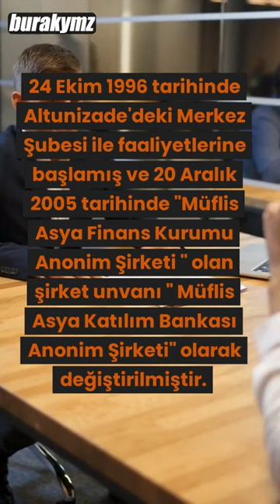Bank Asya Olayı Nedir ?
Bu Videoda Bank Asya Olayı Ne Olduğuna Değindim Bu Olay Türk Bankacılığındaki En Büyük Vurgunlardan Bir Tanesidir.